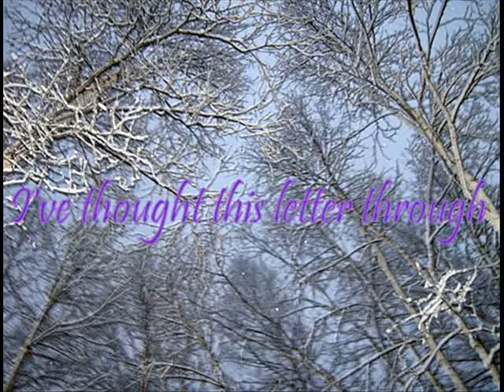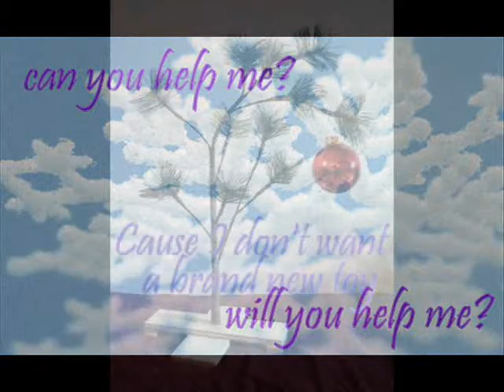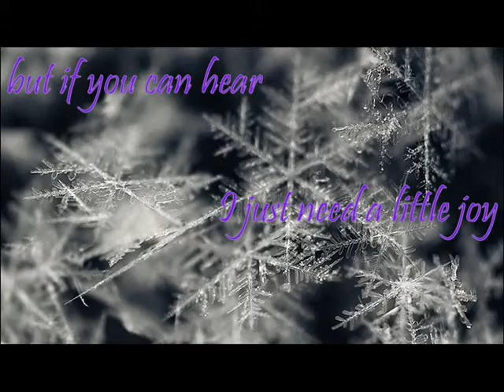Garrison Starr - Christmas This Year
Garrison Starr original "Christmas This Year" off her EP "Something to Hold You Over". This is my first video doing lyrics, so the timing is a little off but I hope you enjoy this rare song by one of my favorite artists.